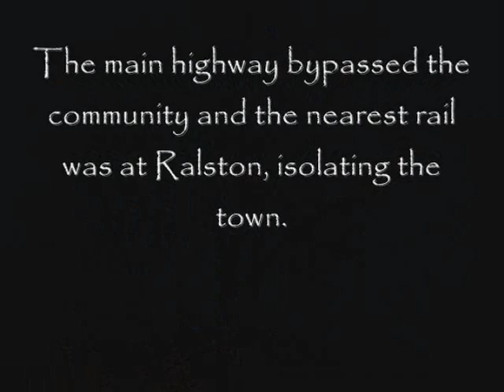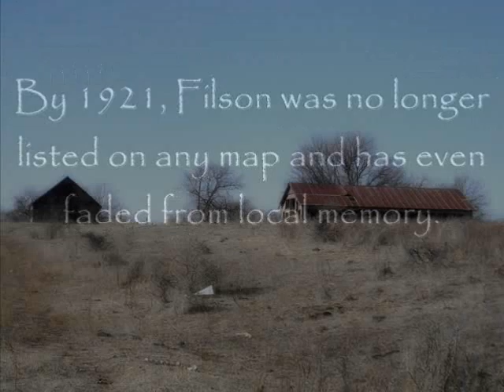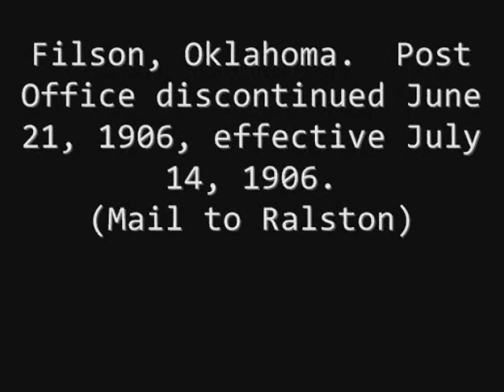Land run ghost town of Filson, Oklahoma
Filson was founded after the 1893 land run and.was settled primarily by a group from Iowa, with two key families.. It was an agricultural community, but the people had little "dry land" farming experience. They were unused to the typical Oklahoma weather pattern of decent rain until summer, and then dry and hot till fall. This resulted in many of these farms failing, with people selling off their land to their more successful neighbors. This was probably one of the primary reasons of the towns demise. Not to mention that farming in that era was just plain hard work.

I have to assume that in addition to the post office, there was at least a general store and blacksmith. I found no record of a school, but the Pleasant Valley school was only a couple of miles away and almost certainly would have served the colony. As expected, I was unable to find little information on the town, but I did find some family histories that describes a son of one of the founding families named Charles, who with his fiance, traveled to join his family at Filson in 1902.  Some excepts of his story:

"In the summer of 1901 my folks became interested in Oklahoma. Land in Iowa was beginning to be what was then thought to be high and the folks thought just as all our ancestors that by going farther west it might be possible to find land cheap enough so we children might settle on a home near them. Some Iowa folks had moved to Oklahoma from Iowa and we began to read letters with such glowing accounts of the bountiful crops raised there that father decided to look into the matter and if possible sell out and move there. People we knew went there to work in harvesting and when they came back they verified the letters. They also brought back a little book called "The Truth About Oklahoma" printed by a real estate firm at Pawnee. (Note: Google books actually list this, published in 1899)  This book told such elaborate stories that father sold out, loaded the household goods into a freight car with cows and horses and shipped everything to Pawnee, Okla. in Sept. 1901."

"On Feb. 27, 1902, I took the train for Oklahoma with my brother Jesse, and cousin Grace.  My brother Wayne who was to work father's place let me in on the deal and we agreed to work it together each taking one third of the crop raised.  There were two houses on the place; the original homestead stone shack and a new two room houst the folks had built that almost joined the old one. They agreed to let Clara and I have the small stone house to keep house in. It was not plastered inside and was only 14 feet square but we had to do this or wait another year so we decided to do it."

Father's place was covered with cockle burs every where it had been in cultivation and the old ridges where the last years Kaffir corn had been listed in, were still in the fields. Our first work was to drag down these weeds and burs and plow this ground as we were planning on putting the whole place into corn because an Iowa man don't know anything but corn."

"The move of father's seemed to start a regular exodus from the Maple Grove neighborhood and even farther away and this continued till many Iowa families moved to and settled between Pawnee and Ralston: At one time it was quite common to have picnics at which there would be 75 or 80 Iowa people present.  We called this the Iowa Colony.  This colony only clung together four or five years and then began to scatter. At first to the towns and farms near there but later farther away. Just 20 years later only a few families still live there."

The last listing on a map I can find of Filson is 1921, One last tidbit from harles. "Father soon began to acquire milk cows and followed this form of farming as long as he was able to take care of them." Though no longer with the family, this dairy was in operation until it finally closed in 2000.